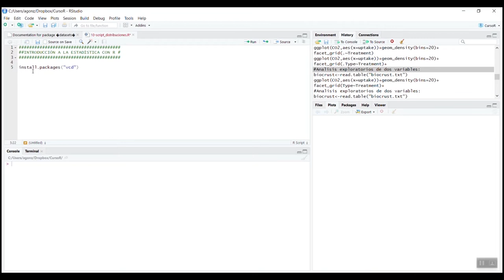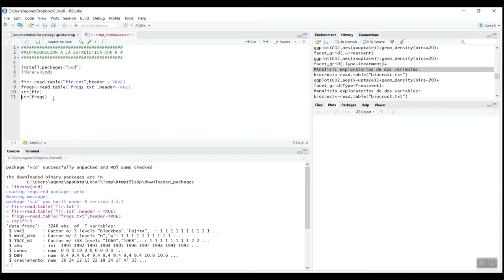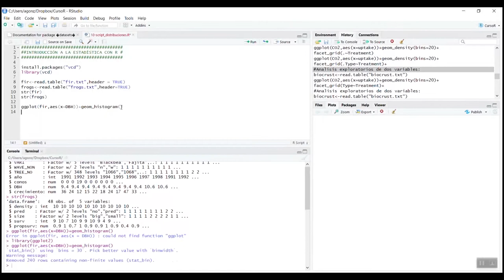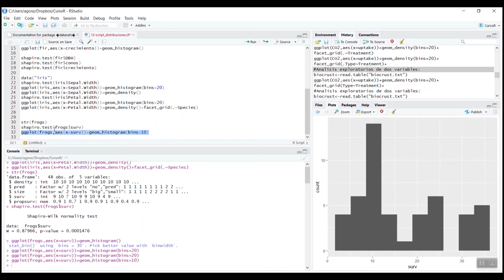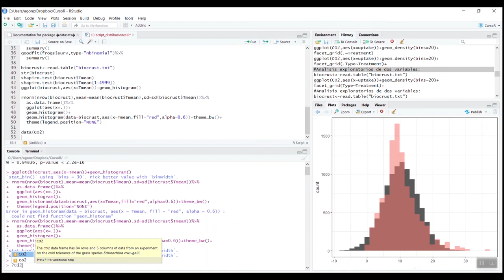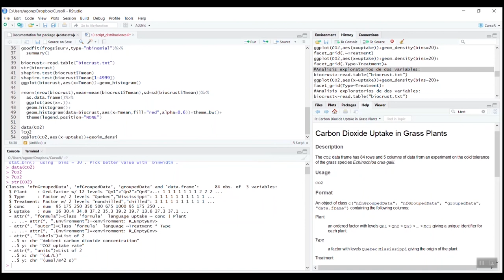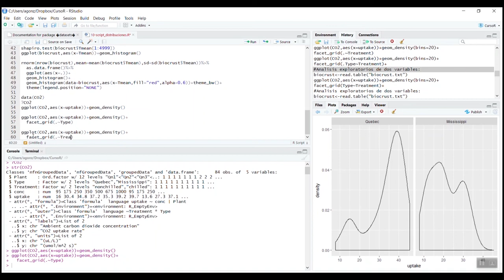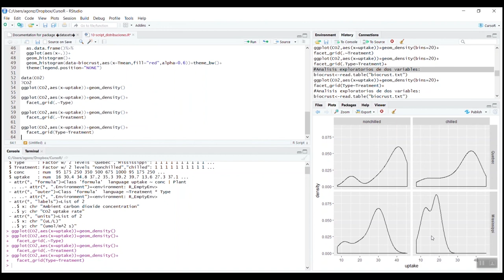Análisis de distribuciones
Este vídeo pertenece al Taller GBIF.ES online: Manejo, visualización y análisis de datos en ecología con R (nivel iniciación)